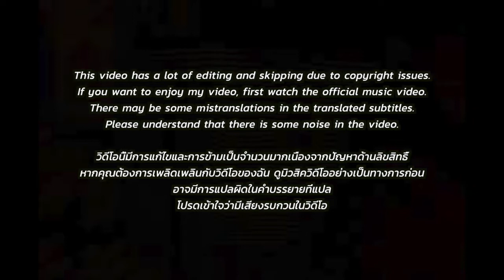🇹🇭🇰🇷🔥Korean Hiphop Junkie react to VKL - POP (THAI/ENG SUB)